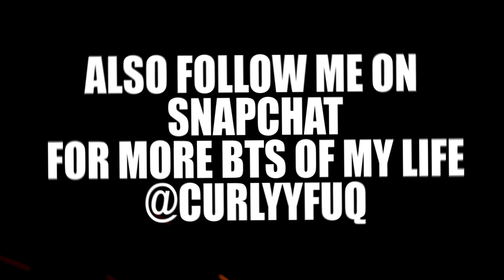FINDING LOVE IN A SORORITY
Yooooooo! What the hell is up you beautiful people!
Hope you all are ready for this new wave of content because we are back and not stopping until we take over!

Shot and edited by great and powerful @seankennedytv